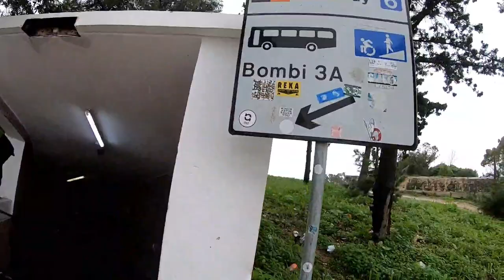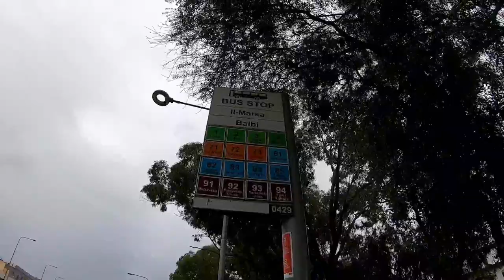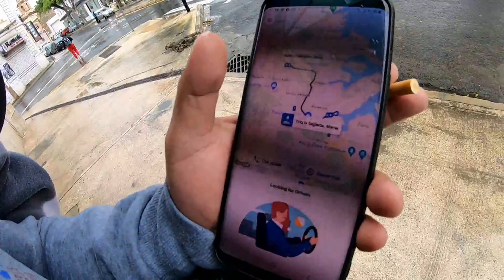FRESH BEEF CHEAPER IN MALTA